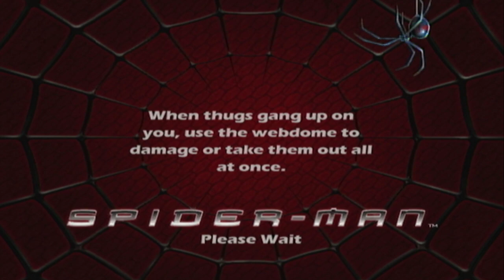Spider-Man 2002 Movie Game - [Part 3]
Here we go into the lovely sewers to once again track down the Infamous, Shocker and his gang please support my profile and enjoy :)